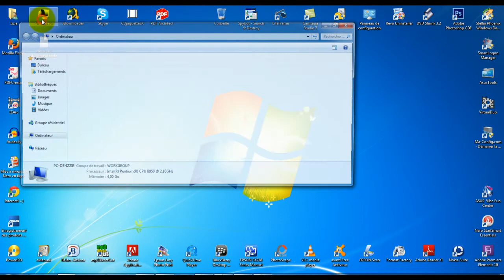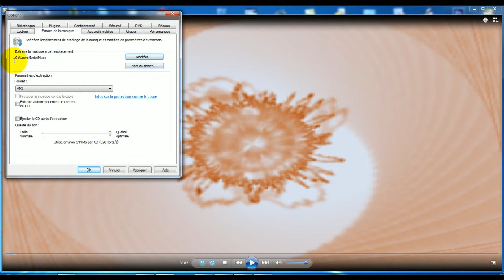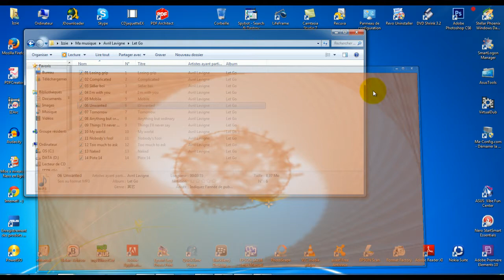[Tuto n°64] - Comment extraire de la musique à partir d'un CD en mp3? | Les Conseils d'Isa